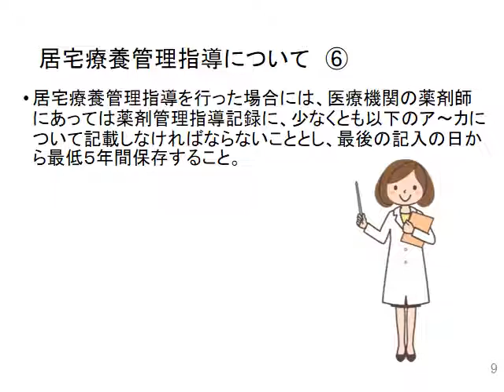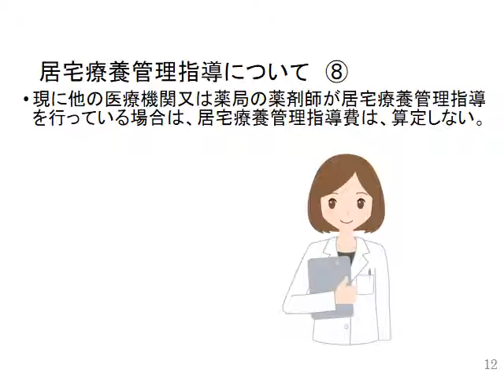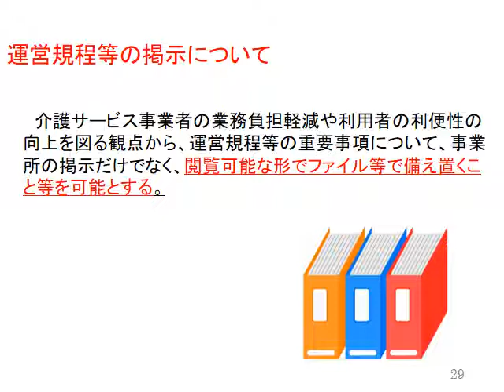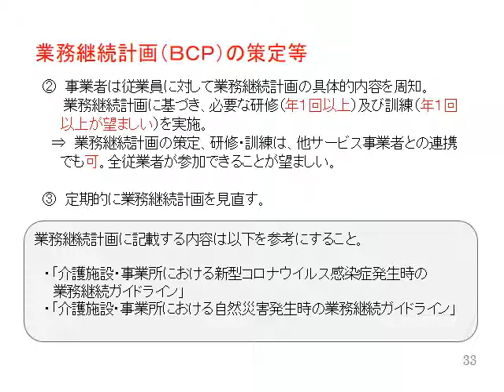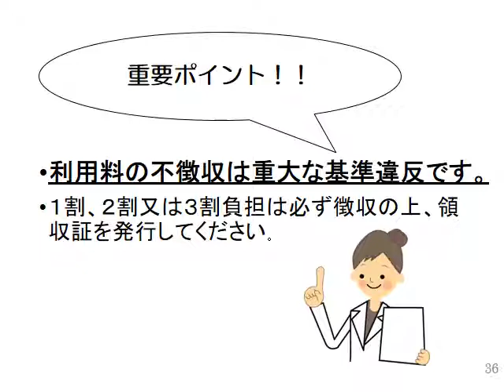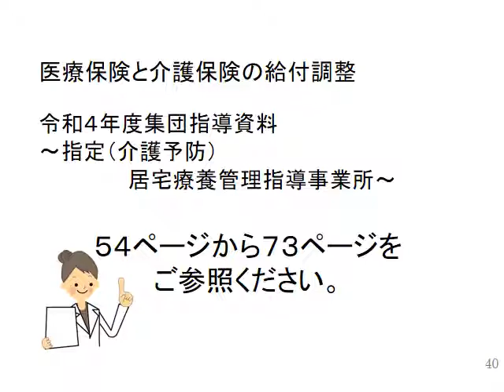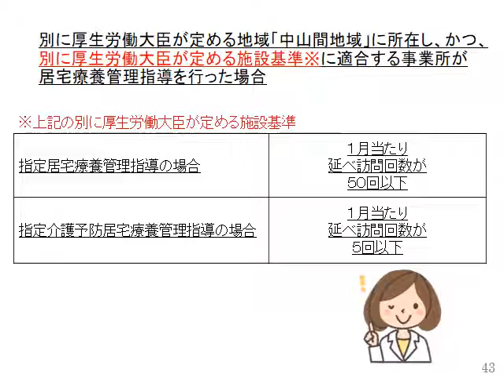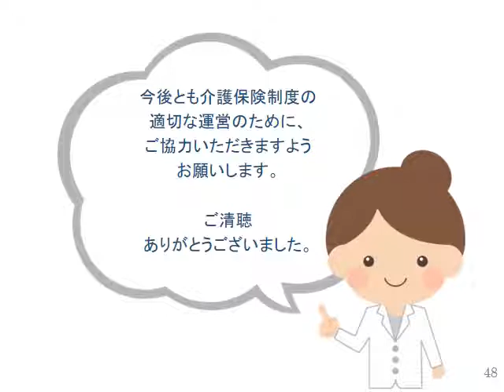令和4年度 居宅療養管理指導説明動画（薬剤師） 後半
令和4年度集団　指導居宅療養管理指導資料（薬剤師用）を説明したものです。